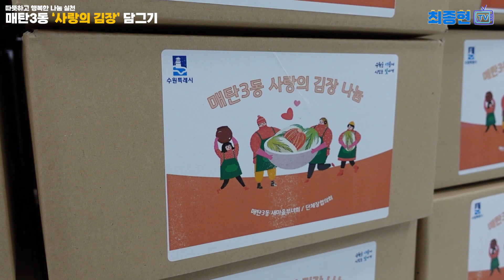[최종현TV] 따뜻하고 행복한 나눔 실천 / 매탄3동 사랑의 김장 담그기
"최종현TV (슬기로운 의원생활)"은 경기도의원 최종현이 좌충우돌하면서 만들어가는 의정활동 이야기입니다.